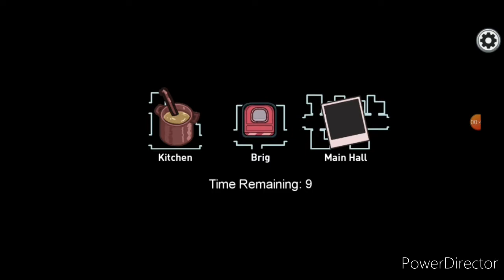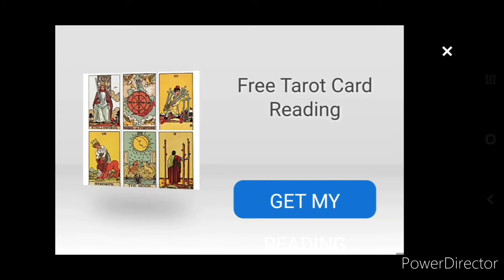playing among us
helloo guys today im playing among us with random people.